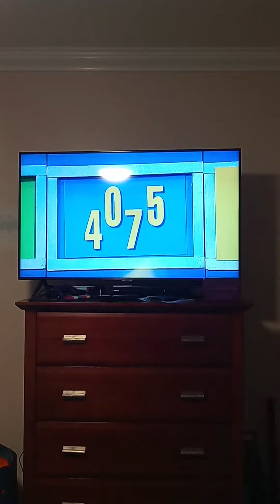Feb. 2023: Joezen Won The Acura On TPiR Night! 🏙️🏙️🏙️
Joezen Won His $37,960 Acura Integra A-Spec On 10 Chances Nice Job Buddy Hero! 👍👍👍
Credits To:
1. The Price Is Right
2. The Price Is Right: The Barker Era
3. The Price Is Right: The Carey Era
4. Triniswagg92 Beastmode
5. The Library Of Old Car Ads
6. The Library Of Old Car Ads 2
7. History Car Ads Channel
8. Car Commercials In The Past
9. Cars n Stuff
10. Ken88
Note: Please Upload All The Price Is Right Season 1-Present Everyday Today! ✌️✌️✌️
Happy Groundhog's Day!